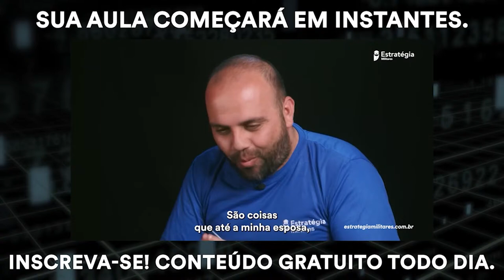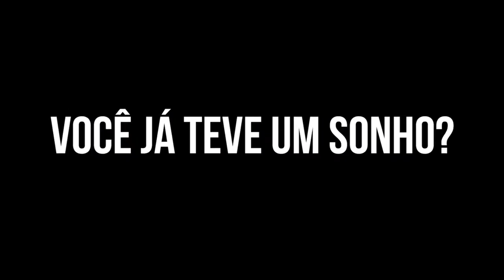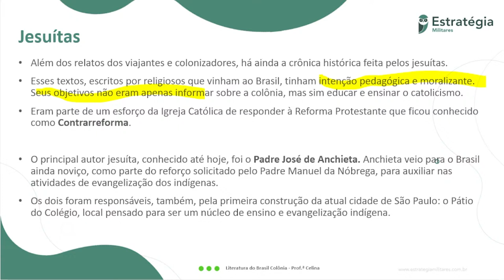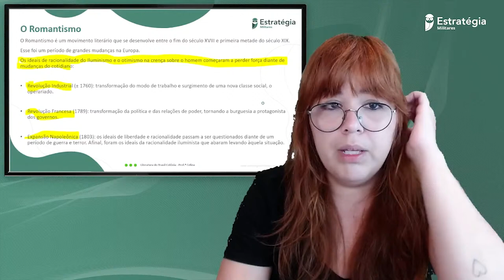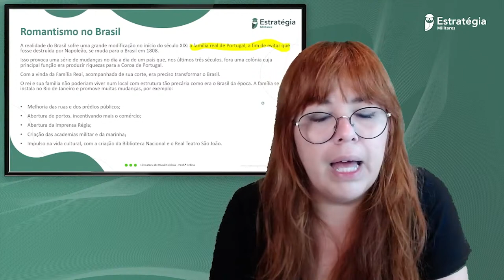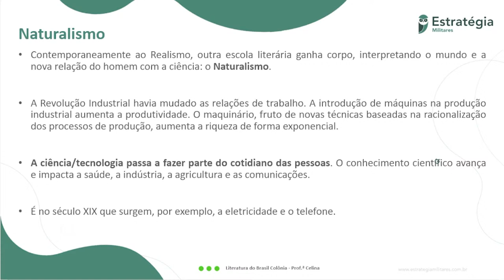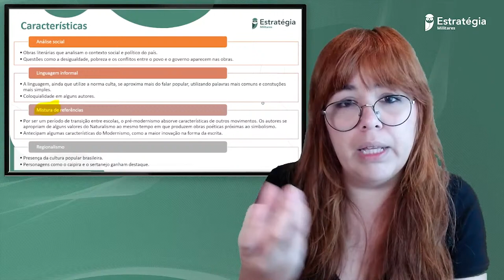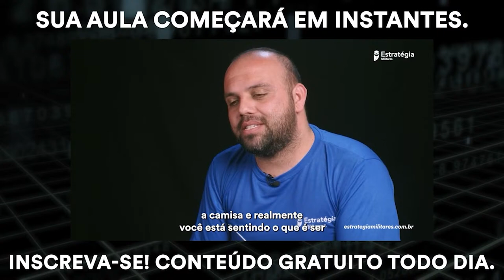SPRINT CBMERJ 2023 - Revisão de Português - Prof. Celina Gil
🚨 A MAIOR PROMOÇÃO DO ANO vai começar! Black November da Coruja: 31/10, às 18h. Os maiores descontos e vantagens para você se classificar quanto antes e NUNCA mais se preocupar em procurar emprego! Clique no link e entre no grupo

EstratégiaMilitares CarreiraMilitar ⚠️ NÃO compre nenhum Curso Preparatório Militar agora! Mas esse Cupom será divulgado APENAS no grupo fechado da Coruja no WhatsApp. Clique no link e entre no grupo